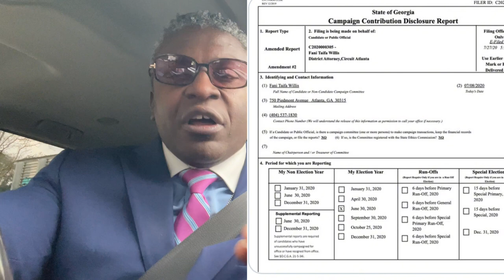EXPOSED: Calls for Recusal as Judge McAfee Donations Surfaces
As Judge McAfee prepares to rule on Fani Willis’s potential disqualification from the Trump trial in Georgia, controversy erupts over his undisclosed campaign donation to Willis. Critics raise concerns about judicial impartiality, calling for transparency and questioning the integrity of the upcoming proceedings amidst allegations of bias and conflict of interest.
0:00 I can't stand this bish
02:35 Terrance Bradley
03:59 Kemp
05:46 We are watching you